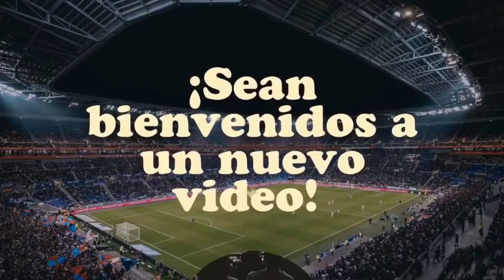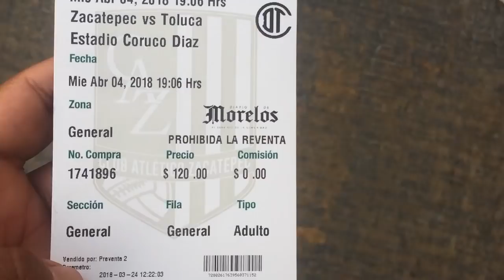DE NUEVO ME ENCUENTRO CON MI CRUSH! VLOG SEMIFINAL COPA CORONA MX TOLUCA VS ZACATEPEC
¿Te gustría que fuera a narrar un partido de fútbol amateur en tu comunidad?